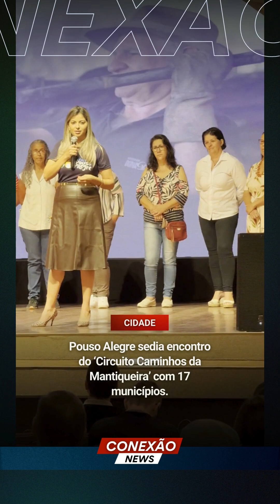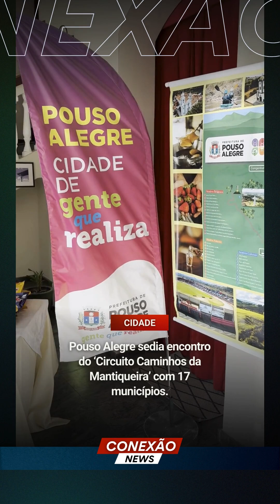Pouso Alegre sedia encontro do ‘Circuito Caminhos da Mantiqueira’ com 17 municípios.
Pouso Alegre sediou uma assembleia especial do Circuito Turístico Caminhos da Mantiqueira nesta quinta-feira (25), um encontro que reuniu representantes de 17 municípios.
A reunião, que ocorre em diferentes locais, escolheu Pouso Alegre como sede desta vez. Foi uma oportunidade para apresentar os projetos das cidades participantes e discutir como essas iniciativas beneficiarão e estimularão o desenvolvimento do turismo sustentável, cultural e artístico em cada município.
Os Circuitos Turísticos são estruturas regionais de governança que promovem o turismo sustentável, unindo municípios com afinidades culturais e sociais. Fundado em 2001, o Circuito Turístico Caminhos da Mantiqueira é reconhecido pelo governo estadual desde 2006, visando impulsionar o turismo regional e melhorar a qualidade de vida das comunidades envolvidas.
O Prefeito Coronel Dimas enfatizou que "o sucesso de uma é o sucesso de todas, e é esse espírito colaborativo que fortalece nossa região. É fundamental reconhecer a diversidade de cada município e entender como ela contribui para o nosso conjunto. O turismo desempenha um papel crucial nesse processo, sendo uma poderosa ferramenta de transformação. Ele impulsiona a economia local e gera oportunidades para todos. Quero reafirmar o compromisso de Pouso Alegre com o desenvolvimento conjunto das cidades irmãs. Estamos totalmente empenhados em apoiar no que for necessário para alcançarmos nossos objetivos em comum e beneficiar todos os habitantes".
Durante a reunião, a Secretária de Comunicação Social, Lazer e Turismo, Jaqueline Costa, destacou que "nos últimos meses, o turismo em Pouso Alegre cresceu significativamente, destacando nosso potencial turístico. Investimos em diversos eventos culturais, nos quais levamos nossos parceiros, que valorizamos muito, como artesãos e produtores, fortalecendo nossa identidade cultural. Está sendo feita a revitalização do Horto Florestal para oferecer experiências memoráveis aos munícipes e visitantes. E seguimos trabalhando no edital para a concessão do Cristo Redentor, que promete impulsionar o desenvolvimento econômico e social da cidade e em outros projetos. Estamos comprometidos em fazer de Pouso Alegre um destino turístico de destaque, beneficiando todos que aqui vivem e nos visitam, promovendo um ambiente acolhedor e vibrante."